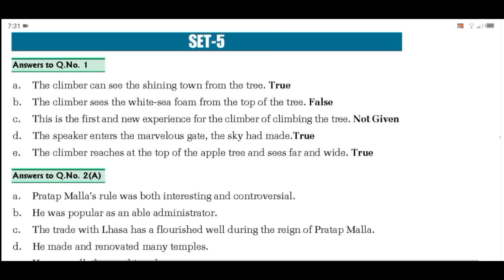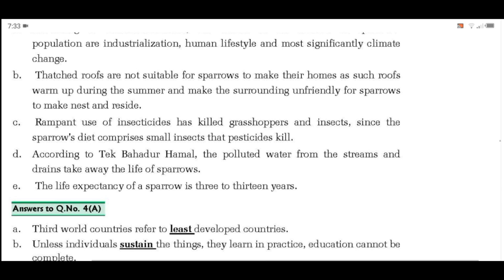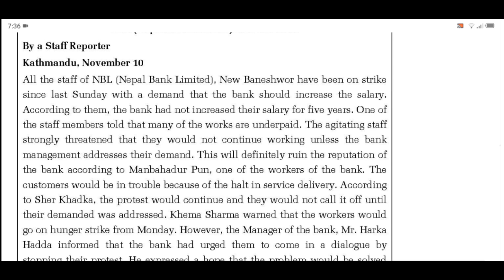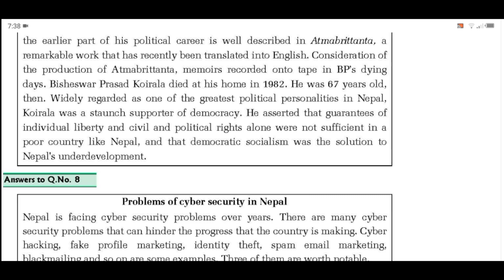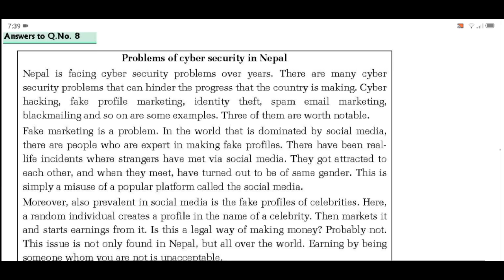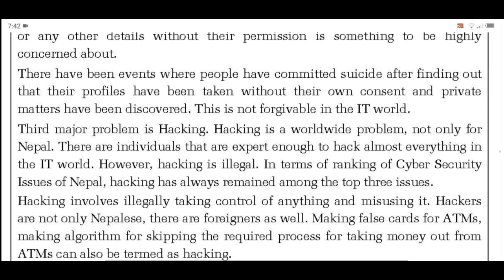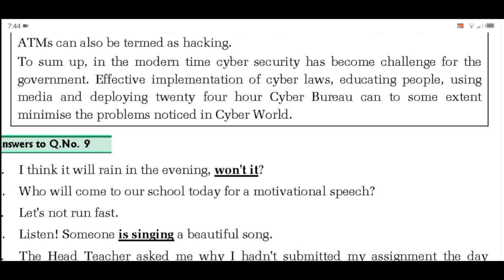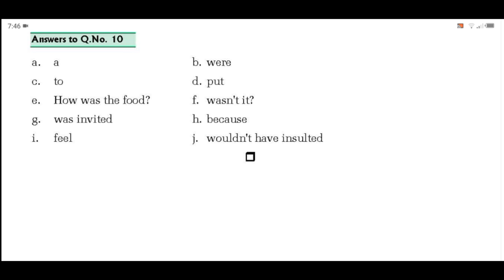Asmita book Old is gold set 10 solution set 5 English|| class 10||CDC MODEL QUESTION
Asmita book Old is gold set 10 solution set 5 English|| class 10 set 5 English solve by asmita book

 Neapl studymath 2.0